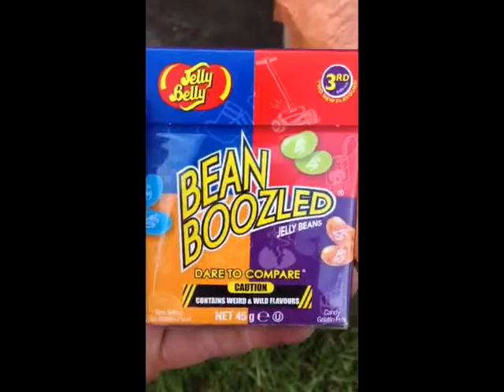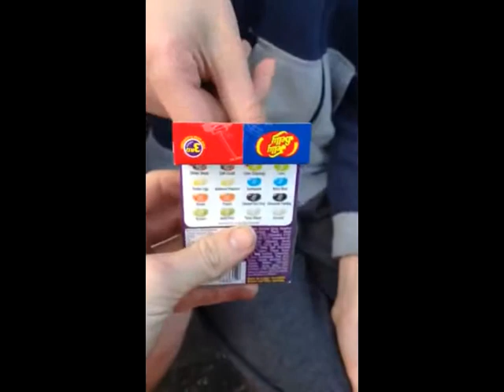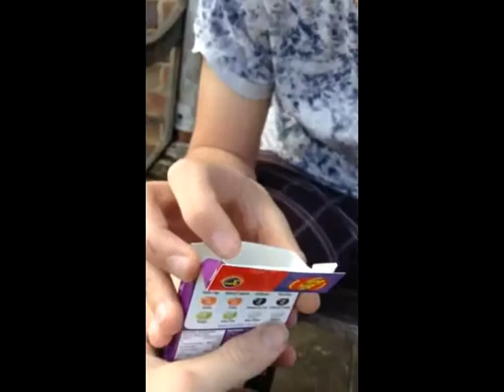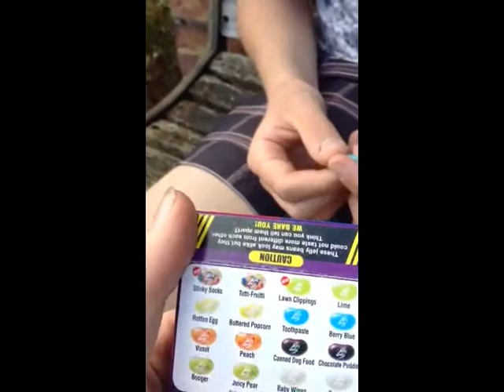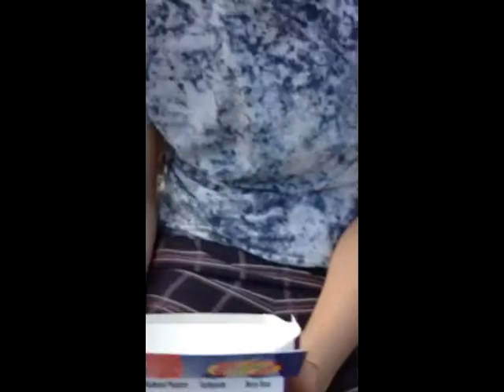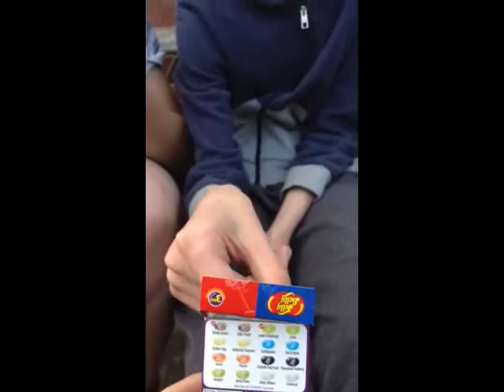BEN VS ROB BEAN BOOZLED CHALLENGE!!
SO i bought beanboozled ofter watching other youtubers do it what a laugh to watch these two go through it ! LOL